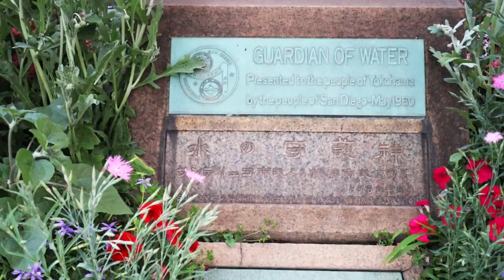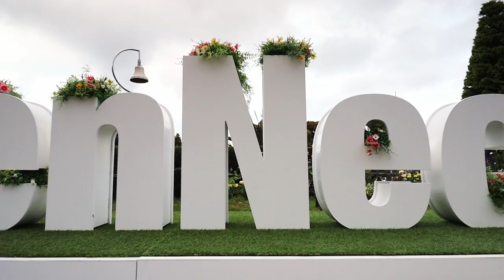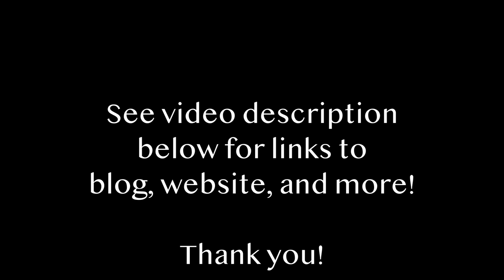Visiting Yamashita-Koen Park & Waterfront in Yokohama, Japan, for cityscape photography | 山下公園の景観写真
Join me and my border collie for a visit to Yamashita-Koen Park and part of the  waterfront on the Port of Yokohama in Yokohama, Japan, for cityscape and nightscape photography. 春のの都市景観写真なら、神奈川県の横浜市西区にある、「山下公園と横浜港」をおすすめします！

Visiting this park in early summer after the rainy season presented a number of flowered areas slowly drying up or dying as the primary blooming season, especially for the roses, had passed.

Regardless, other flowers in full bloom were readily available making sure that visitors can relax with a broad palette of colors and textures. Today, the park had visitors including photographers, portrait photographers, skateboarders, elderly men listening to the radio, young couples on a date, elderly couples walking for fitness, junior high and high school students hanging out after school, and owners walking their dogs and chatting it up with other dog parents.

First, a little history:

The park is actually land that was reclaimed from the ocean. The hotels across the street from the park used to have just a wide street separating the hotels and office buildings from the ocean’s waves as they pounded against the seawall.

After the Great Kanto Earthquake of 1923 destroyed most of Yokohama, the issue arose as to where to dispose of all the debris from the earthquake. Fortunately, a Scotsman advisor to Yokohama Mayor Ariyoshi Chuichi (Marshall Martin), persuaded the government to dump the debris into the bay behind a wall to create a grand park that would stretch the full length of the port-side waterfront. And thus, Yamashita-Koen Park was born.

After the war, the entire park and nearby high-end hotels fell under the control of the U.S. Armed Forces until 1960. Across the street from the park is the Hotel New Grand where General  MacArthur spent his first night on his arrival in Japan on August 30, 1945. Today, the hotel maintains most of its grandeur from years gone by.

ーー
Below is a list of the equipment I took with me on this photo shoot.

Camera Gear:

Pentax K-1 Mark II (K1-II)
Standard zoom lens: Pentax D FA 28-105mm f3.5-5.6ed DC WR HD Lens

Video Gear:

Canon EOS Kiss M/M50 Double Zoom Kit
SIGMA 16mm F1.4 DC DN | Contemporary C017 (Canon EF-M Mount, APS-C Size, Mirrorless Only)
PolarPro 67mm QuartzLine Circular Polarizer Filter
Zhiyun Weebill-S Gimbal
RODE Road Wireless GO Wireless Microphone System WIGO

Filters & Filter Systems:

PolarPro QuartzLine Circular Polarizer - 67mm

Pack:

F-stop Tripod Bag (large)

“The Goths” composed by Johannes Bornlöf and performed by Bonnie Grace.
“For Far Too Long” composed and performed by Wanderer's Trove.